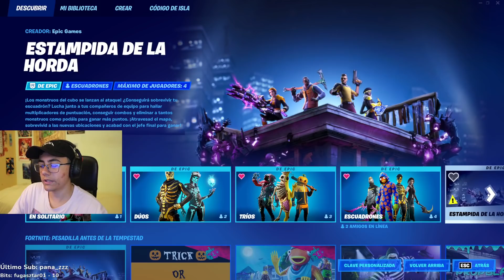Haciendo amigos en Fortnite 😄😆